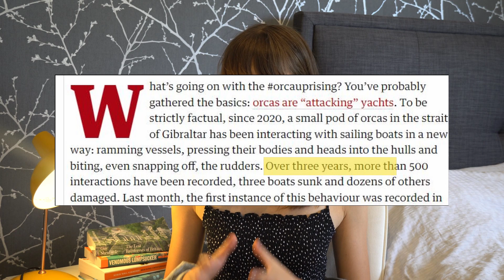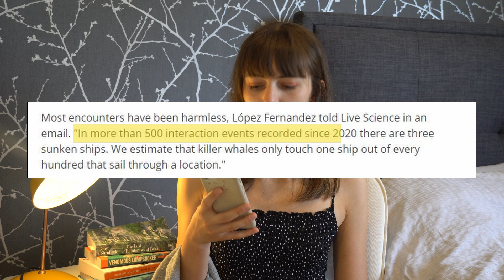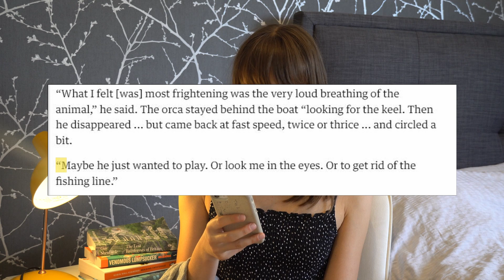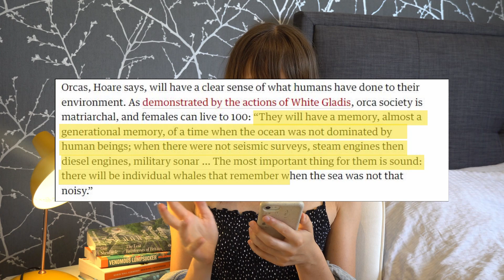Are Orcas Saving the Planet?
Orca 'uprisings' have been the scary news headlines of the past few months. But what are the real reasons behind these stories?

Sources:

Papers:

Coll, M., Libralato, S., Tudela, S., Palomera, I., and Pranovi, F. (2008) Ecosystem overfishing in the ocean. PLoS One, 3(12), e3881.

Dulvy, N. K., et al. (2021) Overfishing drives over one-third of all sharks and rays toward a global
extinction crisis. Current Biology, 31(21), 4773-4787.

FAO. (2017) The future of food and agriculture: Trends and challenges. Rome.

Palomares, M. L. D., et al. (2020) Fishery biomass trends of exploited fish populations in marine ecoregions, climatic zones and ocean basins. Estuarine, Coastal and Shelf Science, 243, 106896.

Chapters:
00:00 Intro
00:37 The Ecology of Orcas
01:44 A Case of Bad Journalism?
03:32 Orcas Just Wanna Have Fun
04:42 Orcas on the Defence
06:09 The State of Our Oceans
07:33 Solutions to Our Predorcament